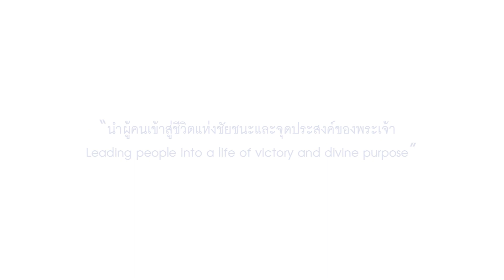Nathan & Salila Gonmei: The year of breaking limits ปีแห่งการทะลุขีดจำกัด 1